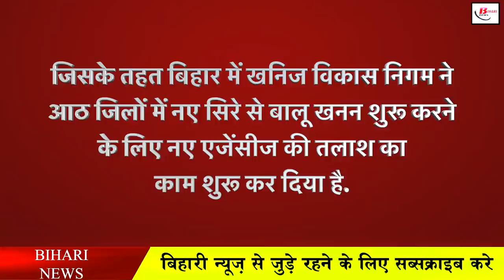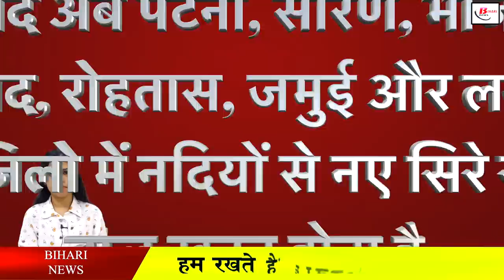बिहार में बालू खनन को लेकर टेंडर जारी, इस दिन से शुरू हो जायेगा खनन